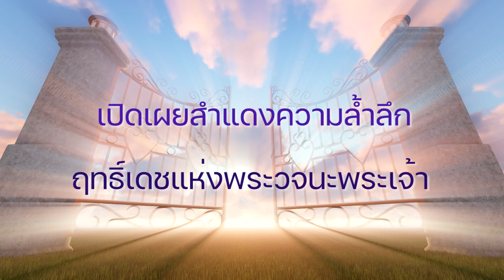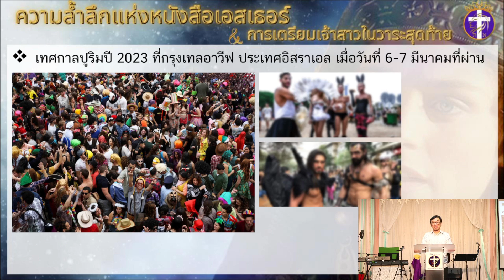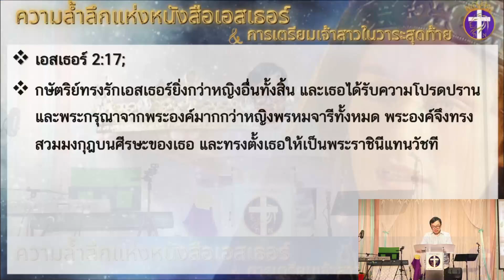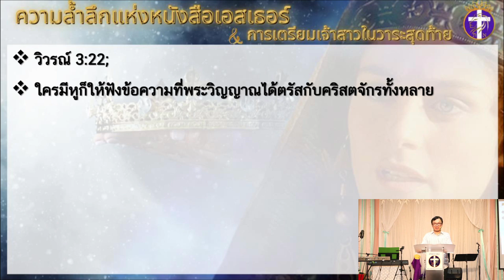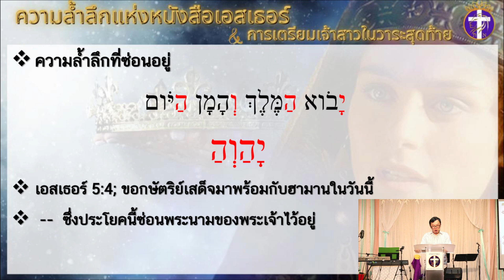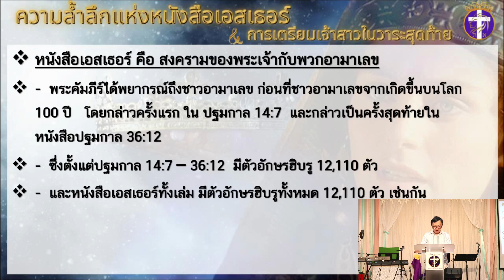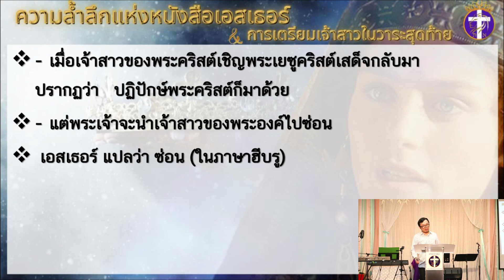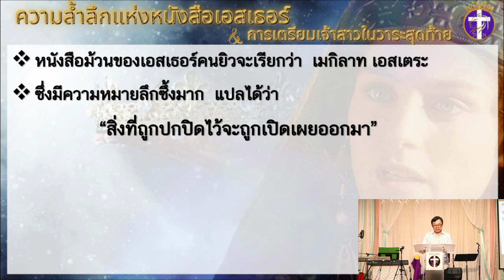ความล้ำลึกแห่งหนังสือเอสเธอร์ และการเตรียมเจ้าสาวในวาระสุดท้าย | ปริศนาธรรมแห่งวาระสุดท้าย !!!